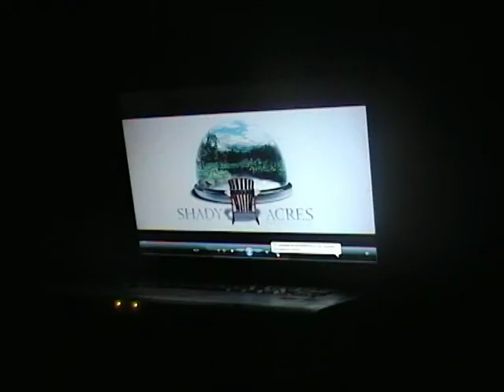Ochate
Ochate y alrededores